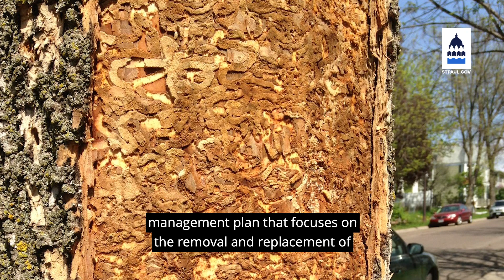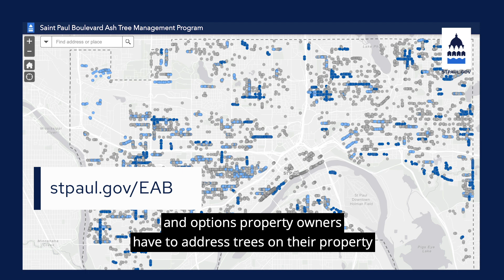Emerald Ash Borer in Saint Paul – 2021 Update